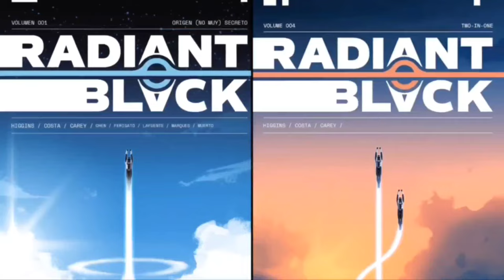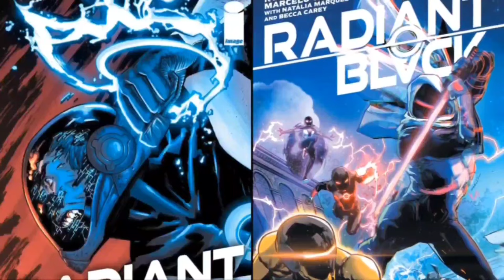Who is Image Comics' Radiant Black? Shining "Dark" in the Massive-Verse.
This is your comprehensive guide to critically acclaimed new character Radiant Black, who is a key character within Image Comics' Massive-Verse. The video explains the storyline, powers and evolution of Radiant Black, a mantle carried by two characters, Nathan Burnett and Marshall Ward. It further explores the multi-layered Massive-Verse, highlighting other "Cosmic Radiants" like Radiant Pink, Radiant Yellow and Radiant Red. As well as noting several current Massive-Verse franchises that have spawned after the successful launch of Kyle Higgins' and Marcelo Costa's new superhero comic. The video, also, discusses the 'Catalyst War', a major event in the series, and forecasts potential developments in future issues. Stay until the end to see what Sage Rating this intriguing new character receives!

00:02 Introduction to Radiant Black
00:39 The Massive-Verse - A New Universe within Image Comics
01:02 The Powers of Radiant Black and Other Radiants
02:45 The Origin Story of Radiant Black
03:39 The Transition of Power - From Nathan to Marshall
04:39 The Catalyst War - A Dual Perspective
05:15 The Future of Radiant Black
05:35 Conclusion - Rating and Final Thoughts